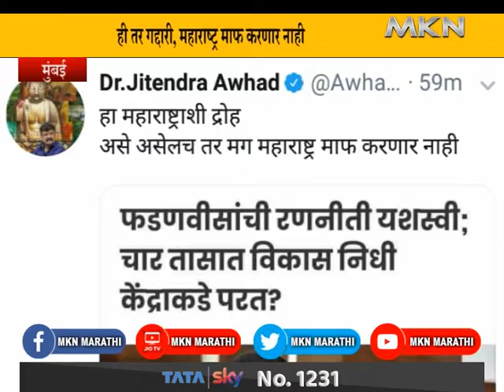# Devendra Fadnvis हेगडेंच्या दाव्यात कोणतंही तथ्य नाही'